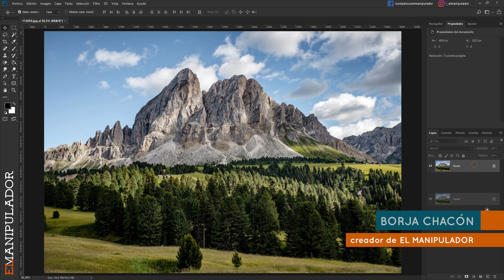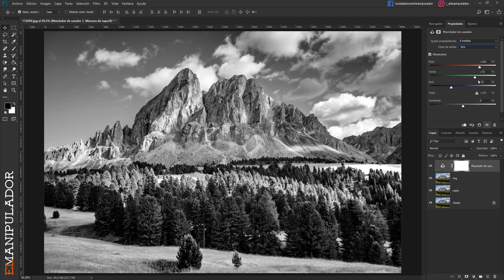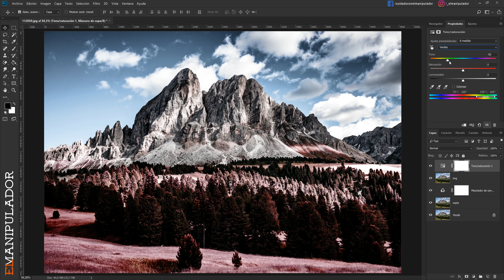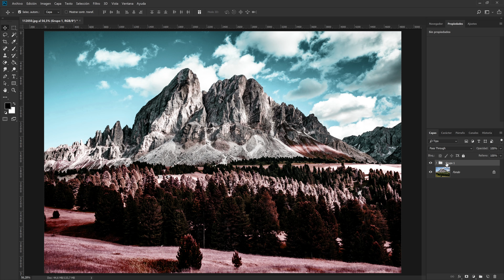Efecto de fotografía infrarroja en Photoshop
Dado que casi nadie tenemos una cámara fotográfica que saque fotos infrarrojas en este tutorial te explico una manera más o menos rápida de conseguir que cualquier foto de paisaje parezca tomada con una cámara de este tipo.

En este tutorial de Photoshop se utilizan principalmente capas de ajuste Mezclador de canales y Tono/Saturación, si quieres saber más sobre este tipo de capas puedes echarle un vistazo a:

Si no te has suscrito al canal... ¡A qué esperas! Pincha

Visita la web de El Manipulador para saber más sobre los próximos tutoriales, novedades y cursos:

¡Sigue a El Manipulador!